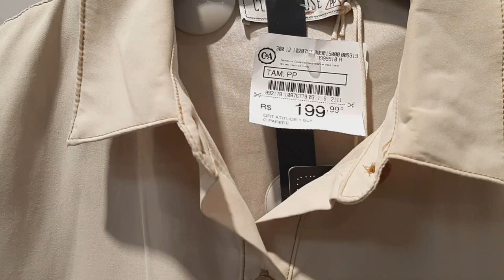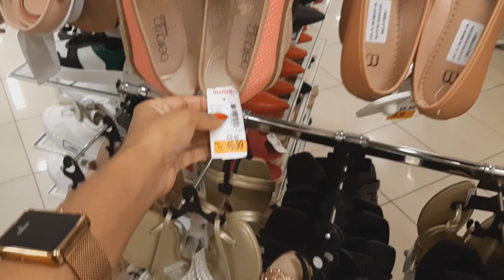LIQUIDAÇÃO MARISA CALÇADOS +C&A VERÃO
Oiii Maravilhosas o vídeo de hoje eu compartilho muitas peças lindas espero que gostem INSCREVAM -SE no canal!

Meu instagram @eliianneh vão lá me seguir!